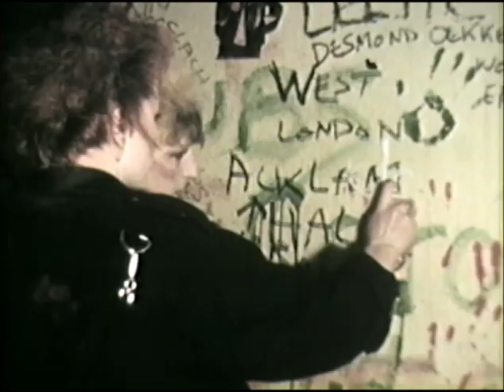Elton John - Saturday Night's Alright For Fighting (unofficial music video)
Using vintage 70s footage of London punks and people enjoying the Battersea funfair to highlight how different folks used to get their kicks on the weekend, here's my take on one of Elton's finest rock tracks. No video exists for the single, originally released in 1973 so I tried to stick to themes related to the era.